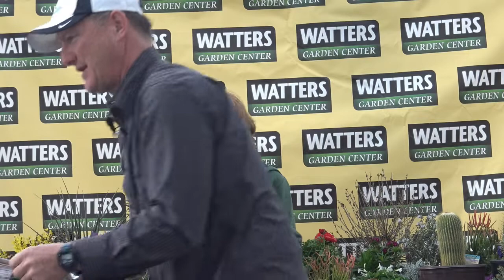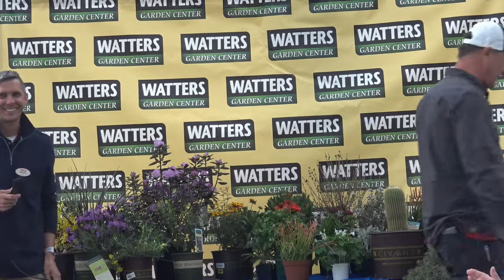57th Spring Open House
Bring on Spring!! Our Saturday Garden Class will be part of a weekend-long event including our plant experts and special guest speakers. Learn about the newest plants and then select your favorites from a huge selection of seasonal favorites.